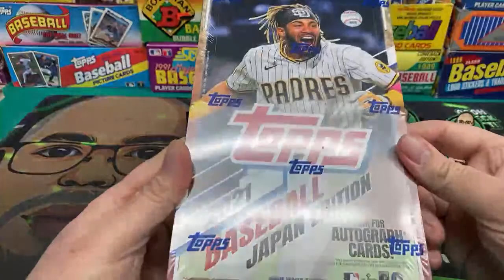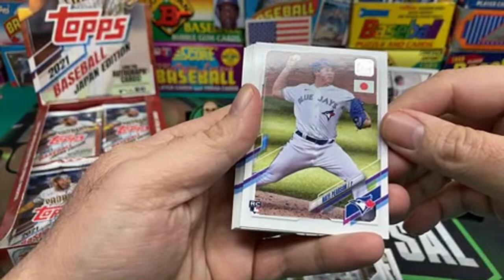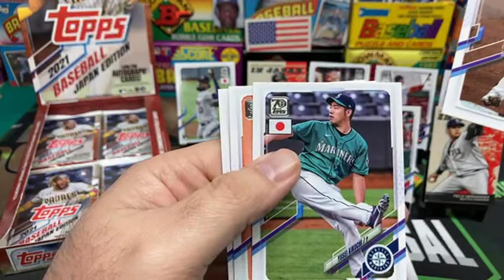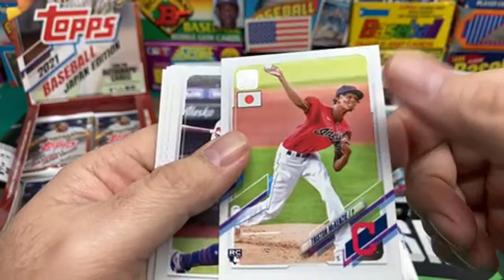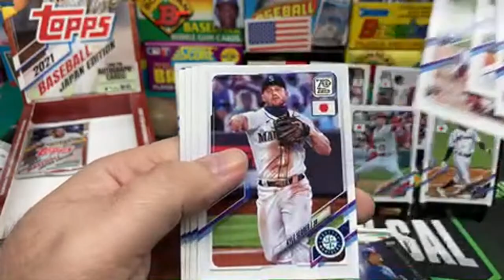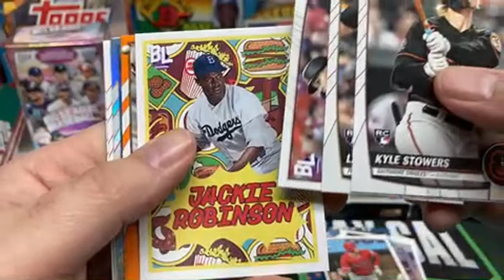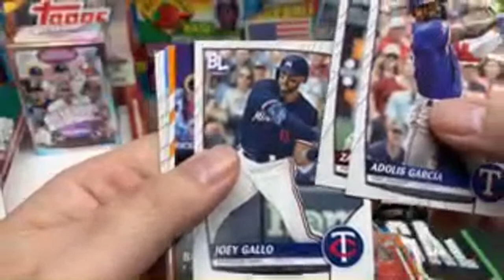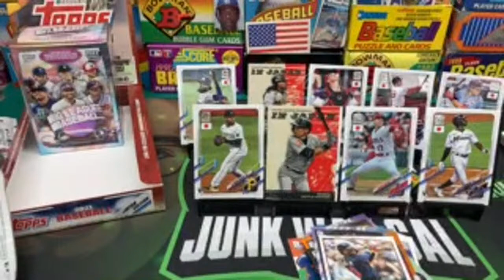Modern Tuesday - 2021 Topps Baseball Japan Edition